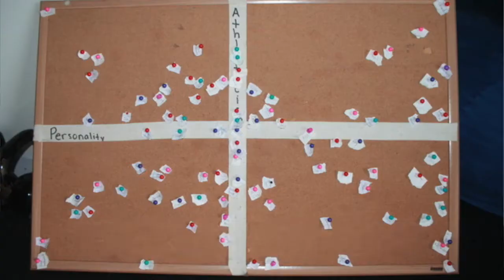Summer News 3